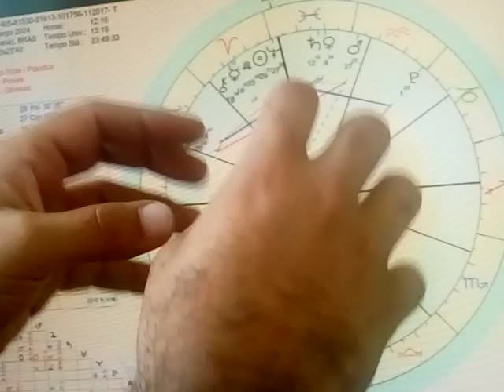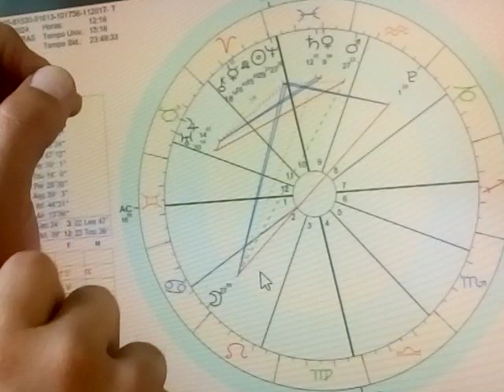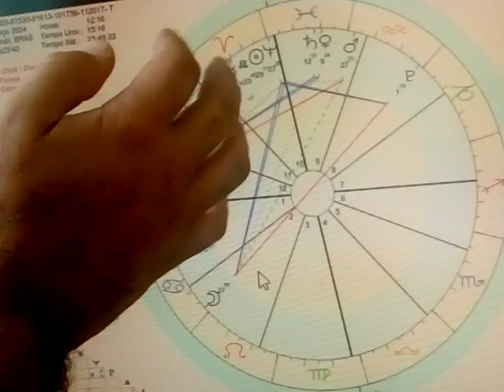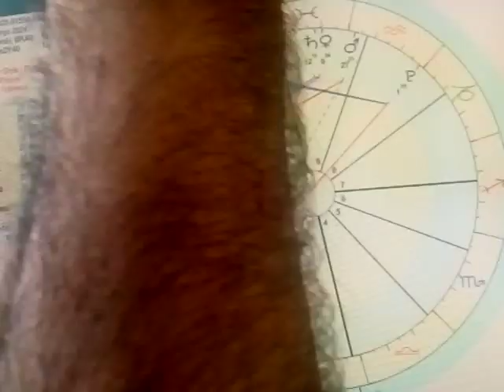virgem ♍ previsão anual 2024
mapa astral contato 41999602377